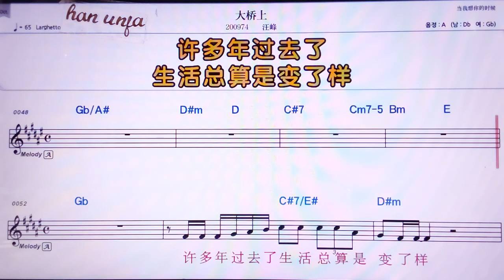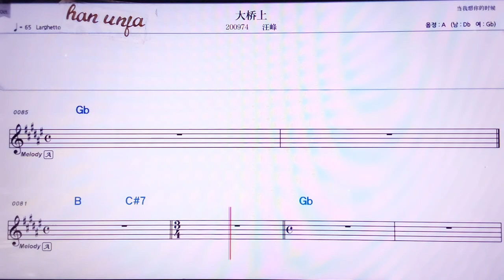💖따챠오쌍/ 왕펑 👍MR,노래방, 악보, 코드,Karaoke With Sheet Music